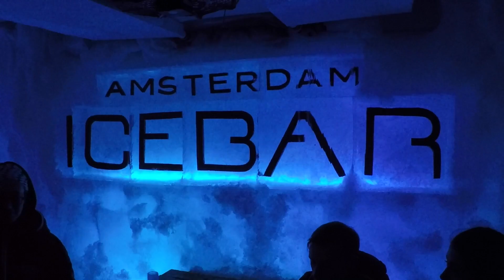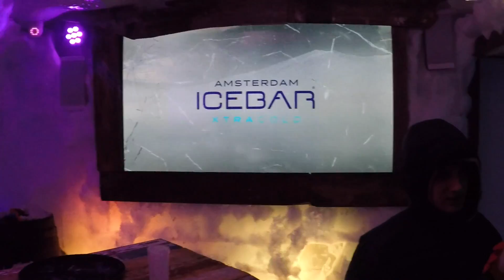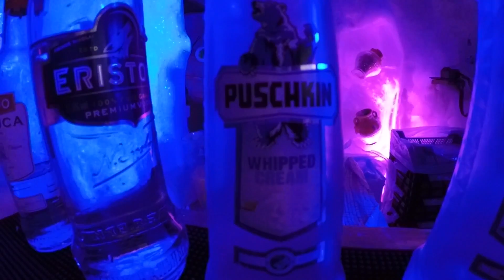ICE BAR - Amsterdam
This video is about ICE BAR